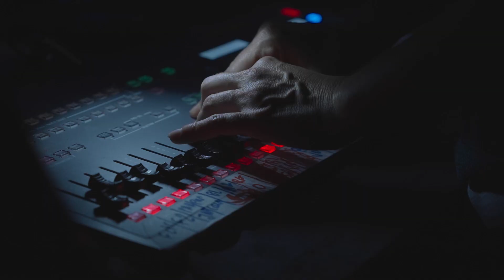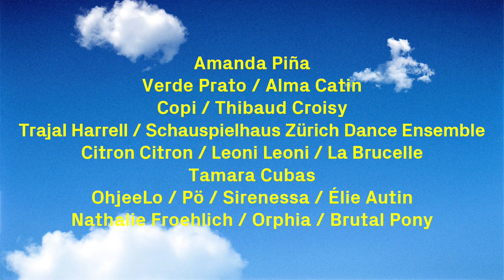La Bâtie 2023 part.3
Vidéo : Julie Bellard & Ours Solaire
Artistes: Amanda Piña
Verde Prato / Alma Catin
Copi / Thibaud Croisy
Trajal Harrell / Schauspielhaus Zürich Dance Ensemble
Citron Citron / Leoni Leoni / La Brucelle
Tamara Cubas
OhjeeLo / Pö /Sirenessa / Élie Autin
Nathalie Froehlich / Orphia Brutal Pony